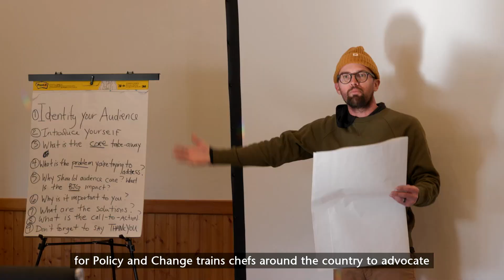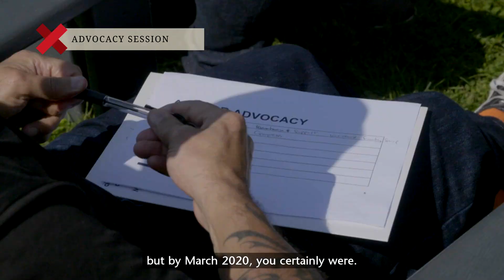Celebrating 10 Years of Chef Bootcamp for Policy and Change with Best Made